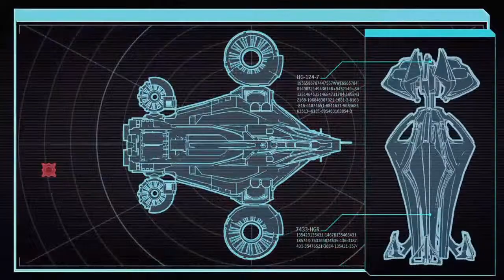XCOM 2 Vanilla Ironman Episode 10 ~Avenging the Avenger~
The Avenger is NOT a black hawk...

XCOM 2 is developed by Firaxis Games and published by 2K Games. It was released on February 5th, 2016. It came to consoles  in September of the same year. XCOM is renowned for the quality of its turn-based tactical game-play as well as incorporating aspects of base-building.

Try this game for yourself by searching the PS4 or XBox online store or through Stream